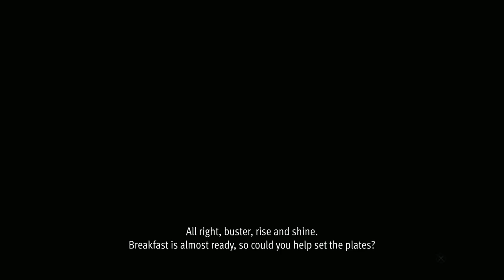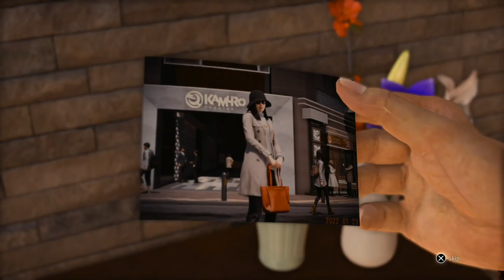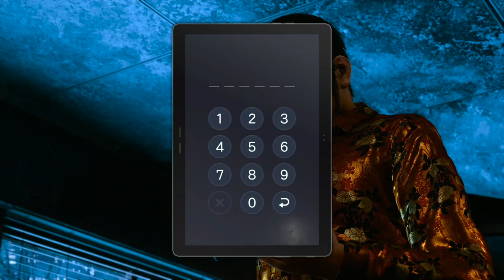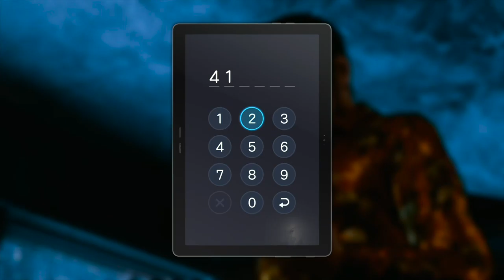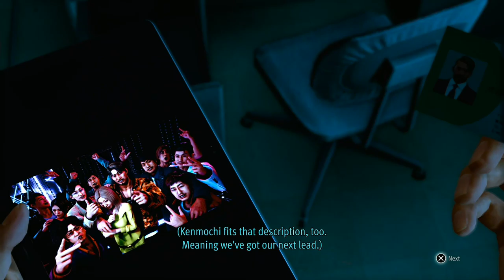Lost Judgment - Part 30: A DLC with Kaito fronting? This should be good.